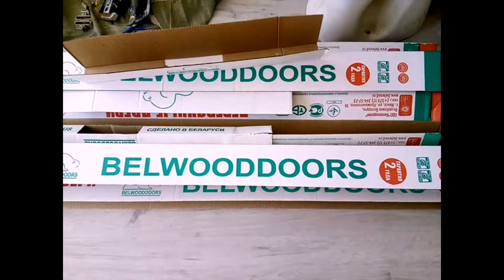39дверей Установить двери. Отзыв на двери BELWOODDOORS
Установить двери. Отзыв на двери BELWOODDOORS
Установка межкомнатных дверей в Калининграде и области

Хорошие двери для среднего сегмента Белвуддорс.
С ними приятно работать и легко ухаживать.
На этом объекте двери были высшего качества.
BELWOODDOORS  браво.
Рекомендуем.

Профессиональная установка межкомнатных дверей, врезка фурнитуры, монтаж доборной доски, наличников, порталов, с гарантией!
Полный комплект необходимого оборудования для монтажа и демонтажа;
- оказание услуг в удобное для вас время.

Заказчик доволен 😊
Здолларово 👍

 - Мы установим межкомнатные двери с соблюдением всех норм и правил монтажа.
 - Работаем по всей Калининградской области.
 - Сделано один раз. Сделано правильно.
 - Вы получите комфорт и личное пространство.

- Ставьте 👍
- Пишите комментарии
- Задайте вопрос